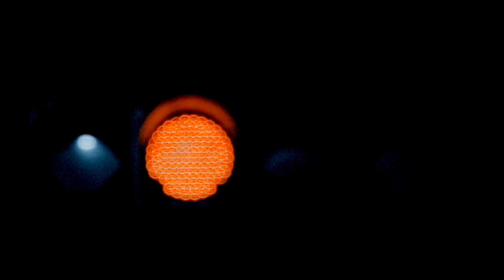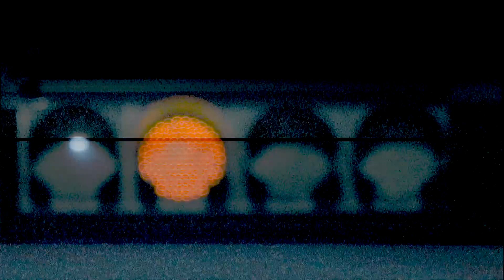Inaudible City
도시의 사이 음

낮과 밤의 그 사이의 음.
낮의 소리가 잦아들면
밤의 소리가 시작된다.

문득,
춤을 추고 싶다면
몸을 움직이자
우리의 주변은 언제나 음으로 가득하다.

-밤이면 어둠이 가득했던 마을에 6800세대 아파트가 들어오면서
불빛이 가득한 마을로 변모한 전자파의 소리를 자작 마이크를 통해
녹음하고 편집했다.-